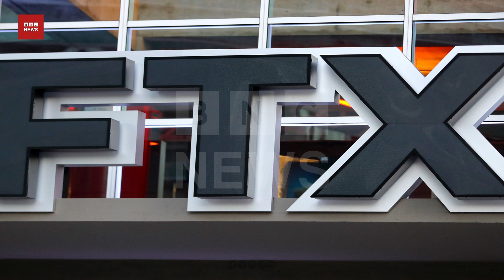FTX's Nishad Singh pleads guilty to fraud charges | BNC News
FTX filed for bankruptcy last year, leaving many users unable to withdraw their funds.
Prosecutors have said the fall was caused by a massive scheme run by Mr Bankman-Fried, who has been released on $250m while awaiting trial.

 Welcome to BNC NEWS"BNC News" is a comprehensive news organization that delivers up-to-date, accurate, and impartial news to its audience. Established with the aim of providing balanced and fair coverage of events and issues, BNC News has built a reputation for delivering insightful and informative news, both domestically and internationally.
BNC News has a team of experienced and dedicated journalists who work tirelessly to gather and report on the latest developments in politics, business, sports, entertainment, and more. The organization is equipped with state-of-the-art technology and resources, allowing its journalists to report from the field with speed and accuracy. IN addition to traditional news broadcasts, BNC News offers a wide range of multimedia content, including videos, podcasts, and interactive features. The organization is committed to staying ahead of the curve and adapting to the changing landscape of news and media, ensuring that its audience has access to the most up-to-date information and perspectives.

                          Use Tags